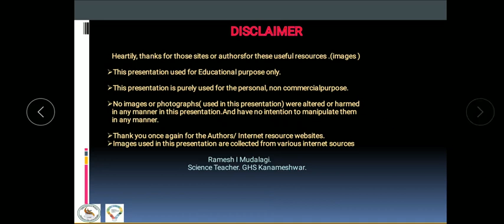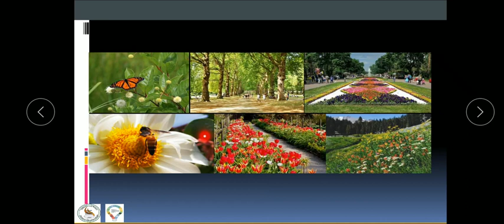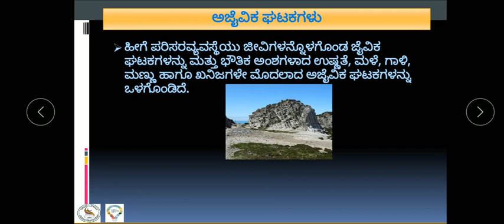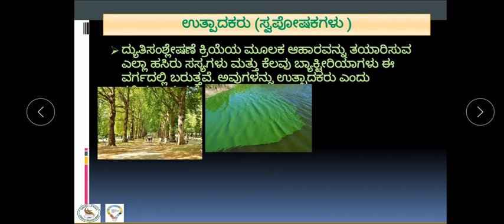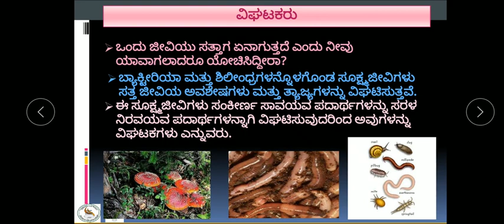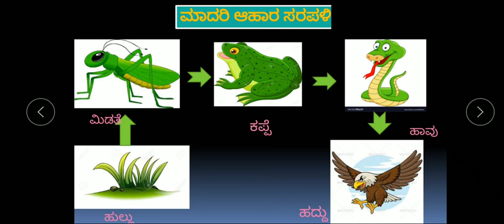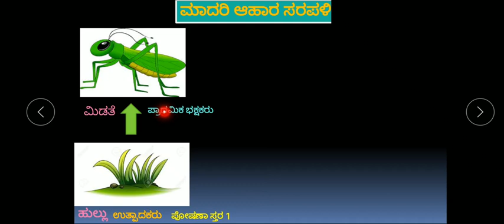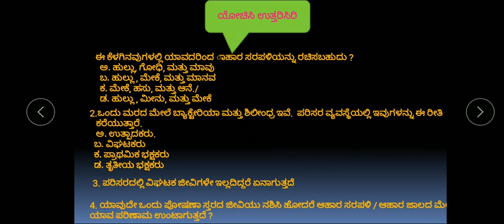Our environment in kannada medium